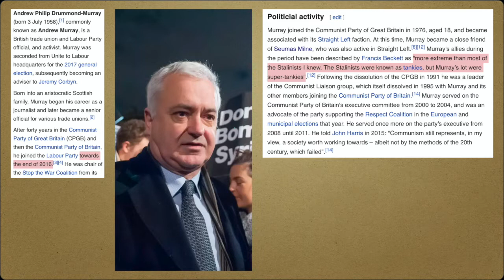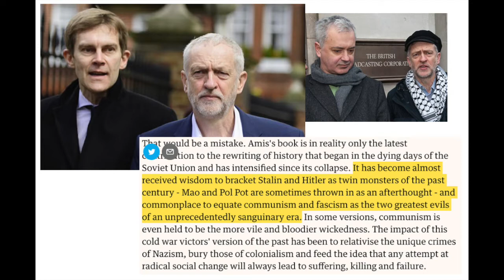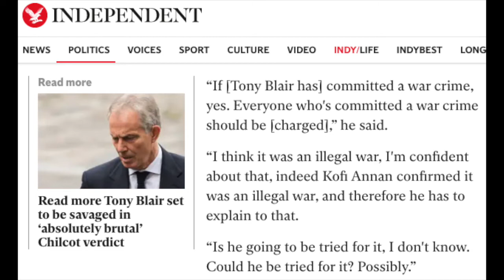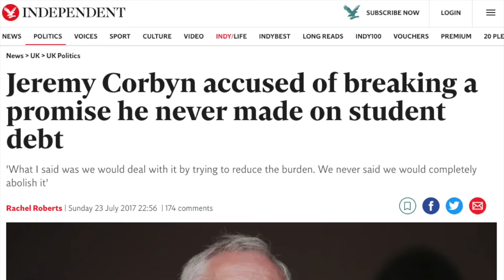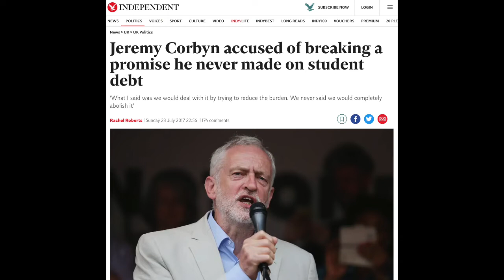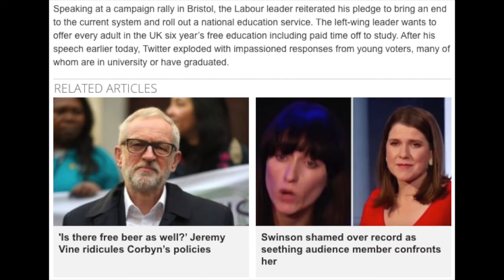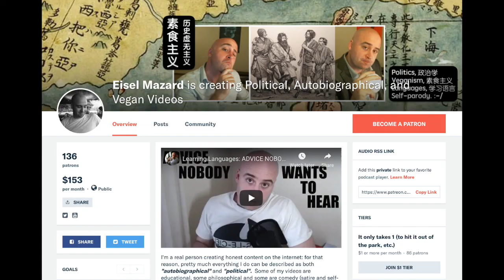Did Communism Discredit Corbyn's Election Campaign?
A discussion of why and how Jeremy Corbyn lost the recent (British / U.K.) elections.